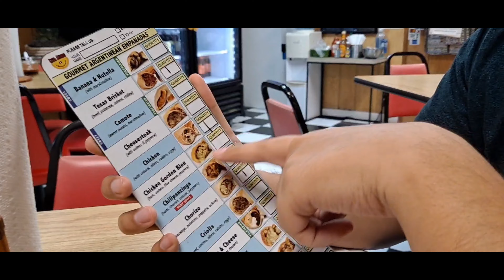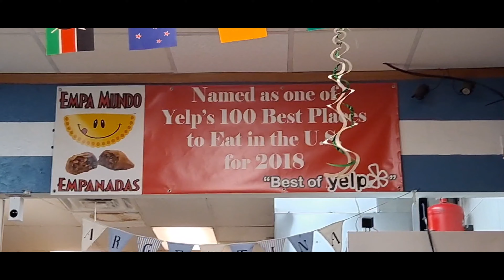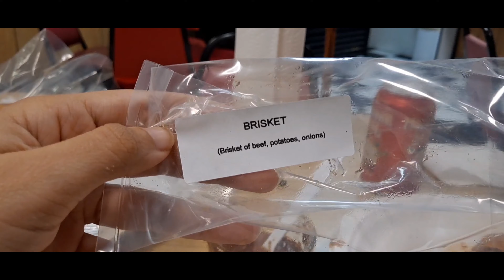Dallas Best Restaurant Review : Empa- Mundo's Empanadas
we'll be rating and reviewing the food, Customer service, atmosphere, and etc.

Awarded Top 100 best restaurants on Yelp in 2018 in the US

EmpaMundo is located : 3977 Beltline Irving TX